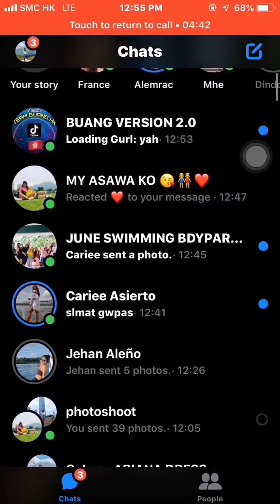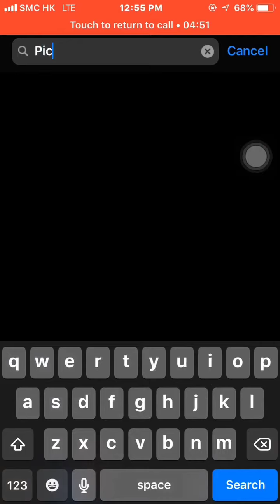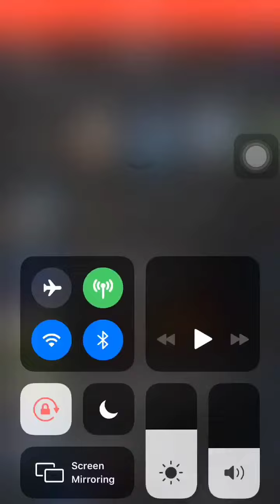Pano Ba Mahanap Ang Dati niyong Conversation Ng ka Chat mo? |Alamin.